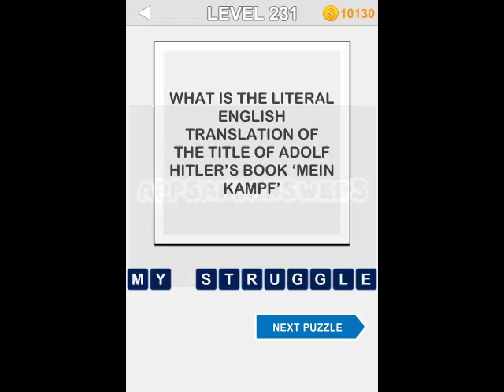123 Pop Trivia Quiz - Level 231-240 Answers